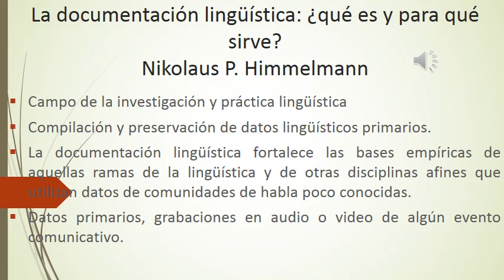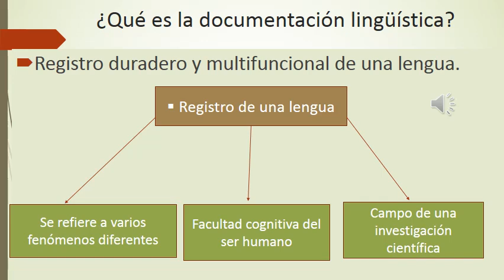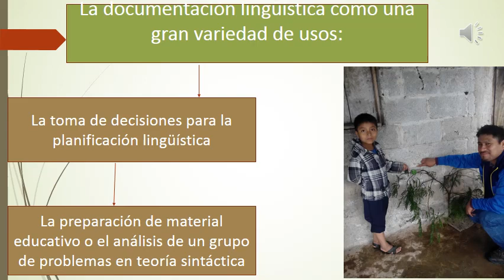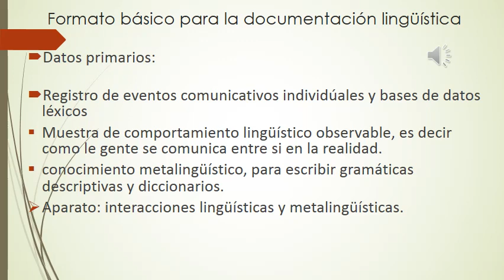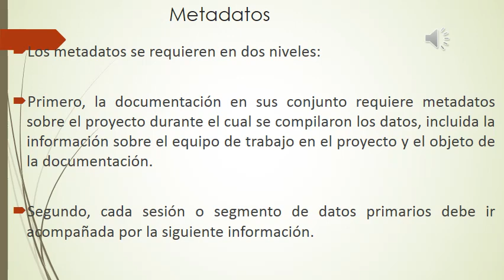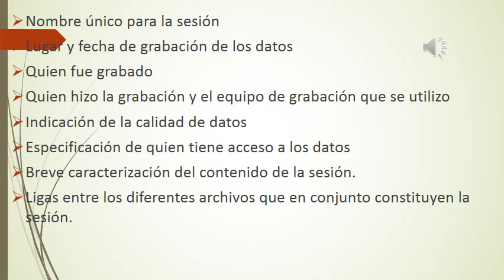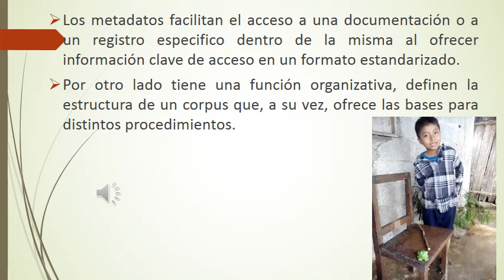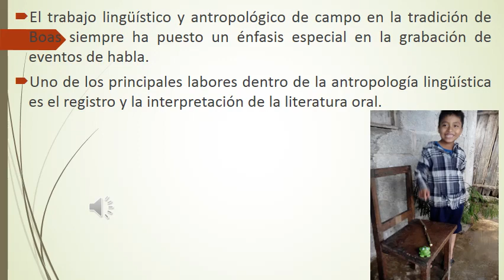La documentación lingüística: ¿qué es y para qué sirve?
Nikolaus P. Himmelmann, Language documentation:  What is it and what is it good for?

Realizó Pedro Pérez Luna